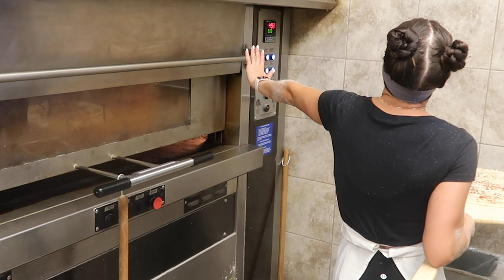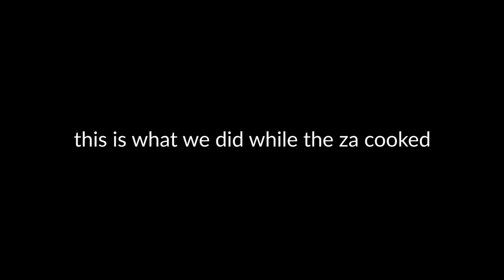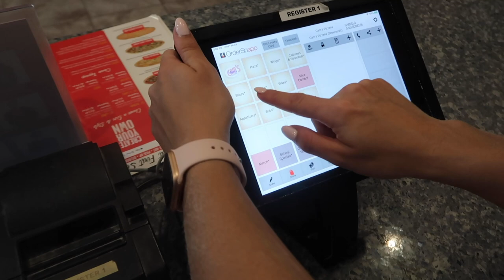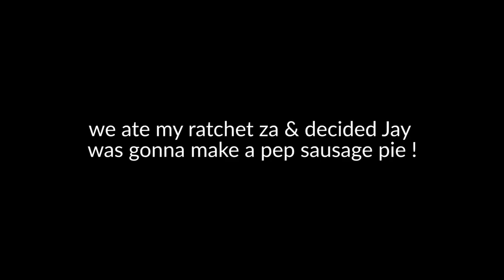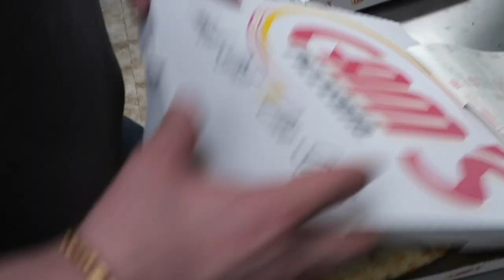making pizza BLINDFOLDED | pizza vlog part 4 | is this a vlog ?? | giuliana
it's a lot harder than it looks 😅

also HUGE shout out to Phillip Unke who created the backtrack music for the vibey pizza making montage that no one asked for! check him out on sound cloud